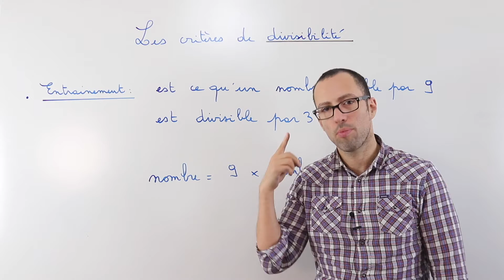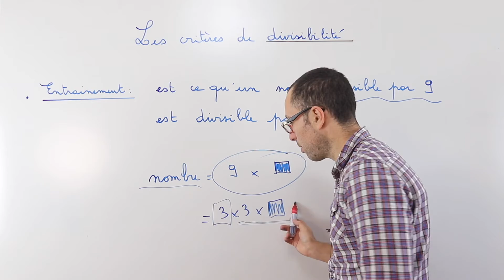Divisible par 9 alors par 3. 7/8